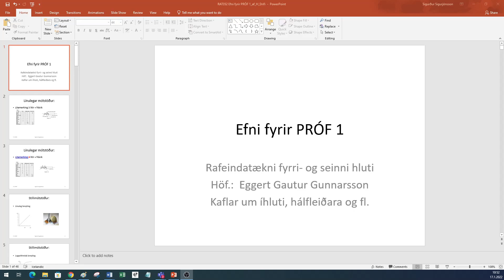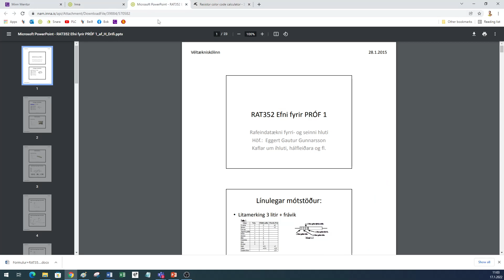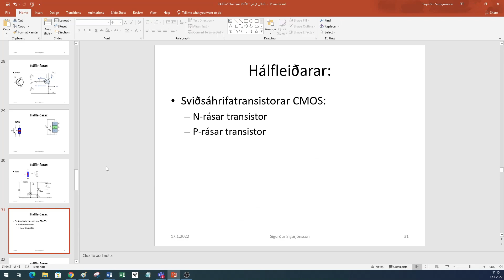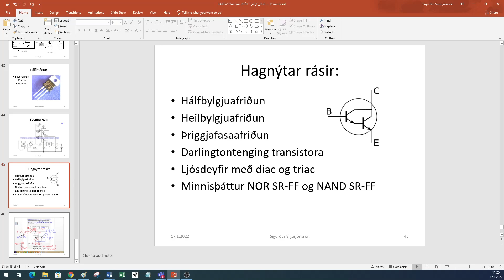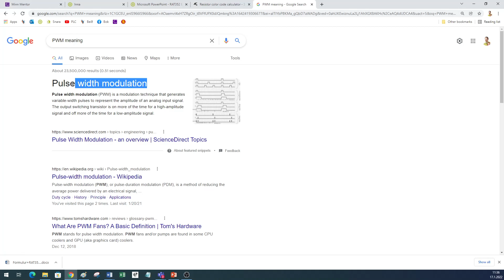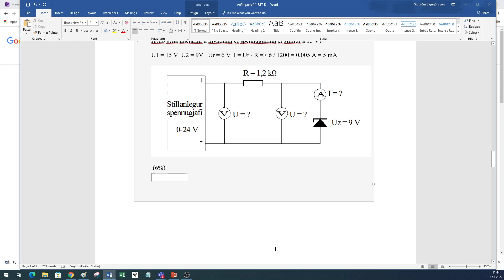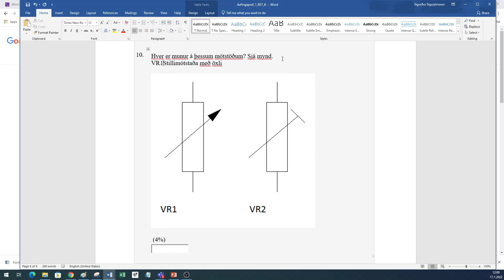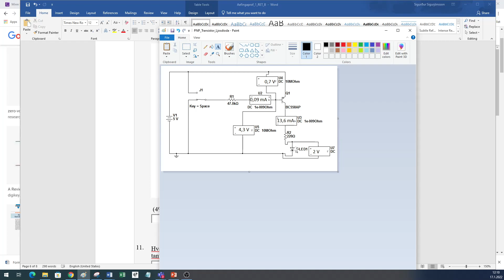REIT B V22 Vika3 Prof1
Efni fyrir Próf 1 um íhluti.